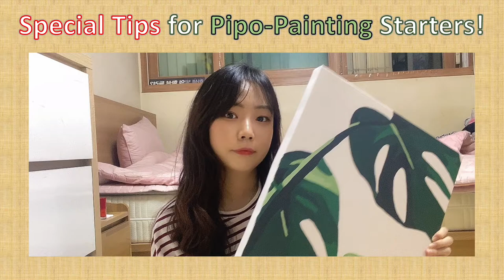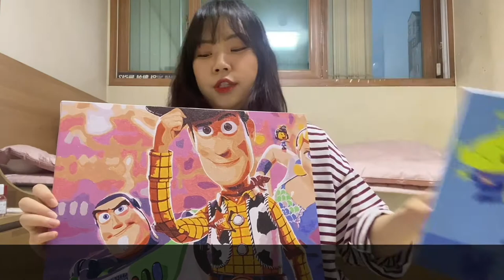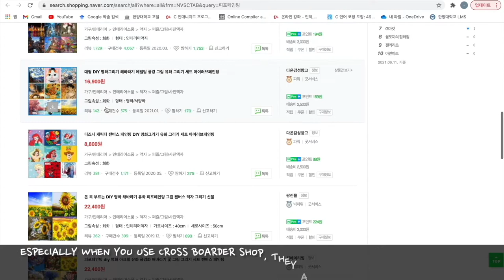Special Tips for Pipo-Painting Starters!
If you want are interested in pipo-painting watch my video and get some practical tips and know-hows.